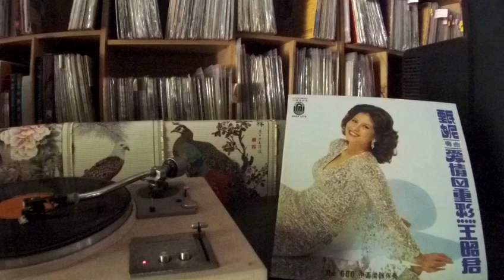甄妮 Jenny Tseng -- a5 新女性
GUO GULP 2173